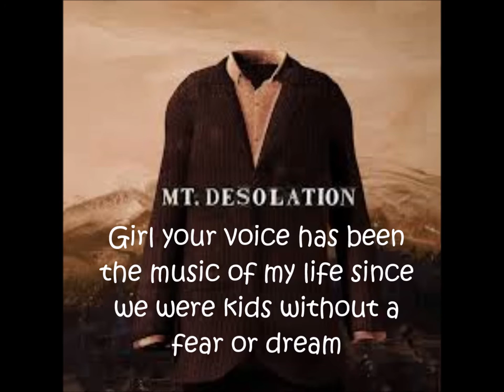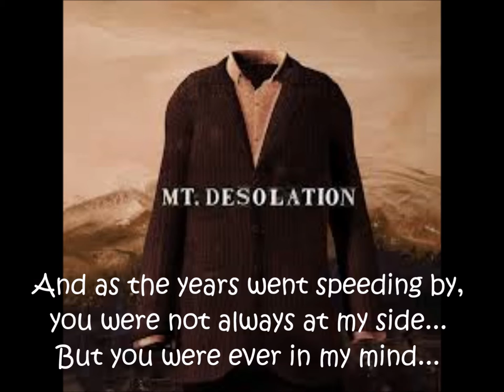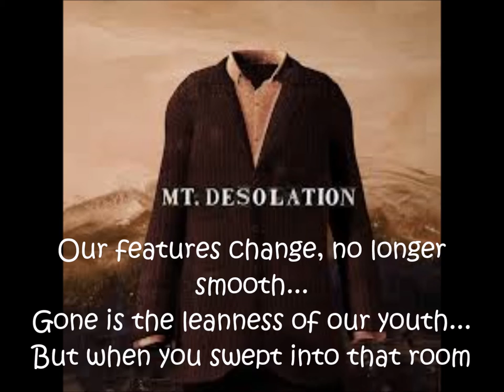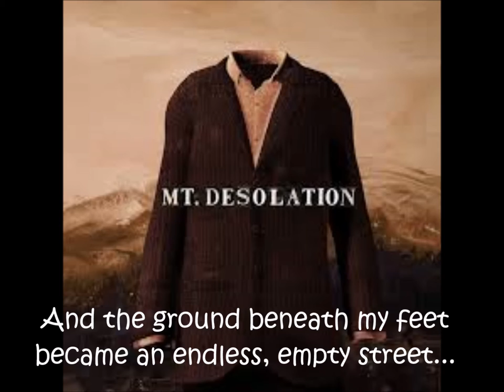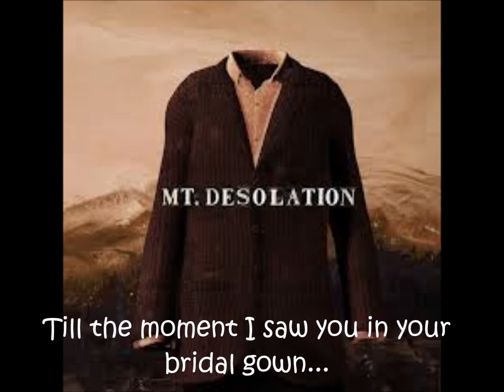Mt Desolation - Bridal Gown [LYRICS]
A lyrics video of the song Bridal Gown, by Mt Desolation.
Genre: Country.